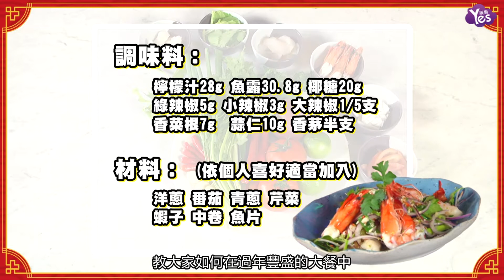【2年前】林明禎化身最美小廚娘 教你三分鐘解除過年油膩感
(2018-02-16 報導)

林明禎化身最美小廚娘 教你三分鐘解除過年油膩感